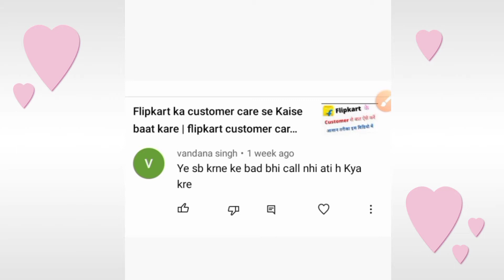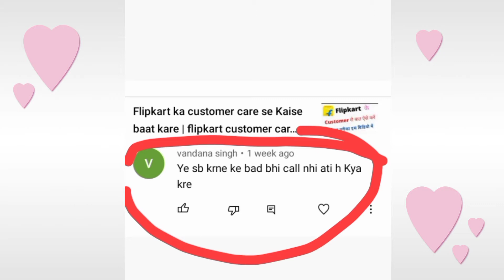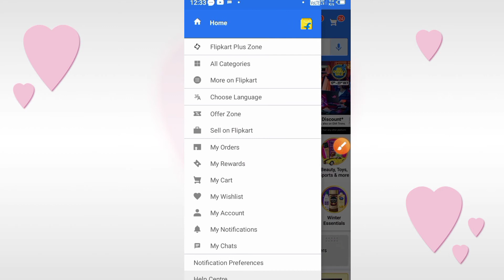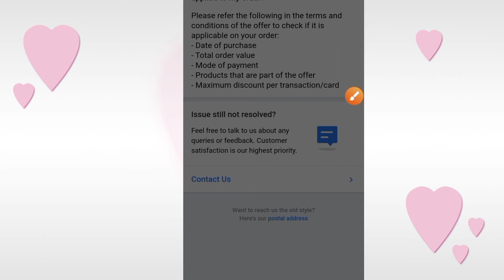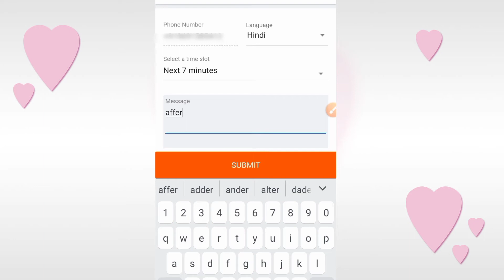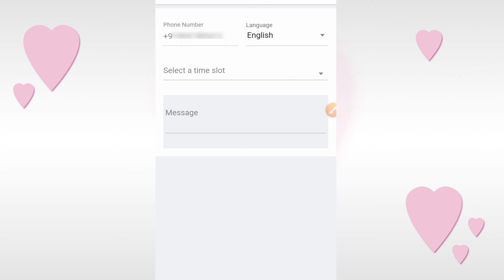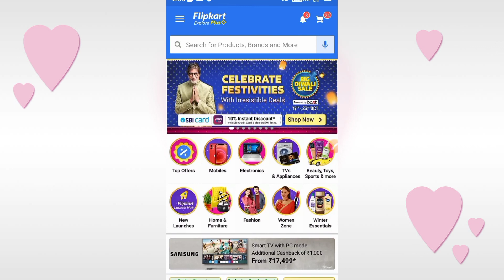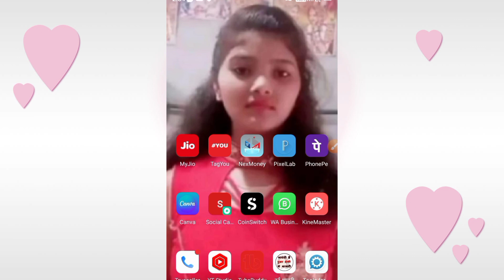flipkart customer care call recording | flipkart customer service se kaise baat karen | in 2021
Hello friend is video mein maine aap Logon Ko Flipkart ka customer care se live baten Karke dikhaya hun aur uske kya fayde is video mein Puri Jankari Di Gai Hai Asha aur Vishwas hai ki yah video aap Logon Ko Jarur Pasand Aaegi thank you  so much ..

Queries solved

(1) Flipkart Customer Care live baten

(2) Flipkart Customer Care baat karne ka best tarika

(3)flipkart customer service se kaise baat karen

(4)flipkart customer care call recording

(5)flipkart live answer

(6)customer care number of flipkart